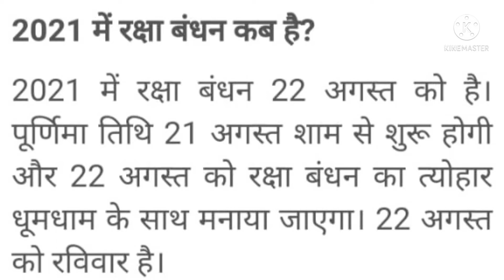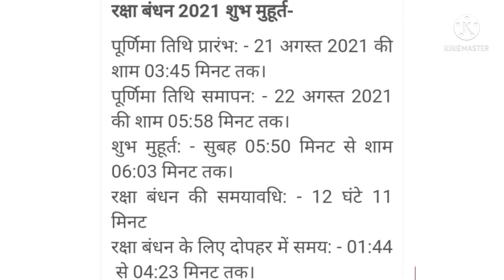Raksha Bandhan || रक्षाबंधन का शुभ मुहूर्त || 2021 में रक्षाबंधन कब है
Radhe Radhe friends, I hope that you will be fit and fine in this video I told you about Raksha Bandhan festival. Mrs Joshi and family YouTube channel is exclusively dedicated for Hindu festivals. This channel also provides puja muhurt date etc according to Hindu panchang.

राधे राधे दोस्तों जय श्री कृष्णा इसी आशा के साथ आप सब सकुशल होंगे, इस वीडियो मैंने रक्षाबंधन त्योहार के बारे में संपूर्ण जानकारी दी है।

Rakhi 2021
rakhi kab hai
uttaranchal me Rakhi kab hai
Uttarakhand me Rakhi kab hai
Rakhi Ka tyohar
rakhi kab hai 2021 me
rakhi
Mrs Joshi and family
Raksha Bandhan
rakshabandhan date
rakshabandhan in India
rakhi festival
rakhi festival in Nepal
rakhi festival in India
राखी 2021
राखी का त्यौहार
राखी का त्योहार
रक्षाबंधन 2021 में कब है
रक्षाबंधन का पर्व कब है
रक्षाबंधन पर्व 2021में कब मनाया जाएगा
रक्षाबंधन किस तिथि को है

Dev shayani Ekadashi

Deepak mein phool

aashadh amavasya

harela kab bona chahie

harela festival info

hariyali teej

diye me phool

Neha Joshi